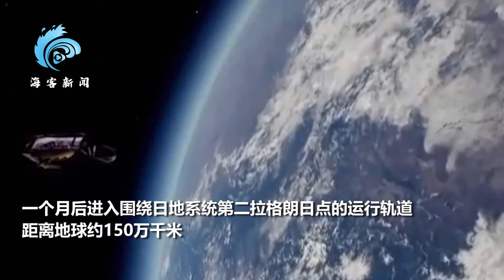NASA公布韦伯太空望远镜拍的首张全彩色照片巨大星系团如放大镜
据美国有线电视新闻网、《华盛顿邮报》等多家媒体报道，当地时间11日，美国国家航空航天局（NASA）公布了詹姆斯·韦伯太空望远镜拍摄的首张全彩色照片。According to CNN, the Washington Post and other media reports, on the 11th local time, NASA released the first full-color photo taken by the James Webb Space Telescope.